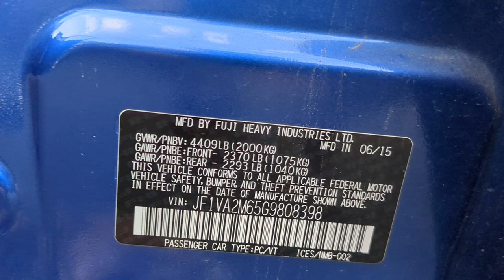2016 Subaru WRX STI Rear Seat Bottom Removal And Drivers Seatbelt Removal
Welcome back mechanics and do-it-yourselfers. This time around, we are tackling a tech tip on how to access the drivers seatbelt to facilitate the removal and replacement. Along the process, I'm gonna help those of you that may be stumped on how to take out the back seat bottom removal. This is a nice benefit to getting to the belt, but you might want to get that out for access to the rear belts, or maybe you are after the fuel pump. Either way, this video might be just what you are looking for. It's free for you, and it will give you quick access to future tech tips. - Sponge